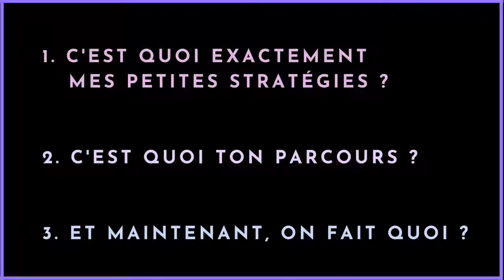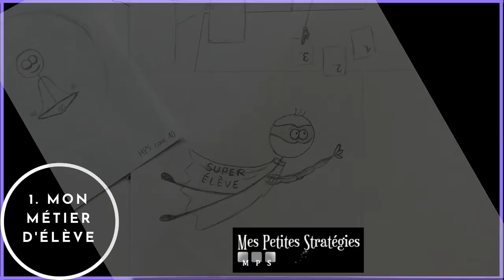FAQ : Mes Petites Stratégies c'est quoi ?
Dans cette vidéo, je réponds à TES questions :

* C'est quoi exactement Mes Petites Stratégies ?
* Qu'est-ce qu'il y a dans la collection ?
* C'est quoi mon parcours ?
* Comment TU peux participer à cette aventure ?